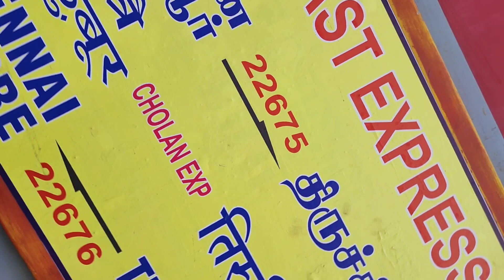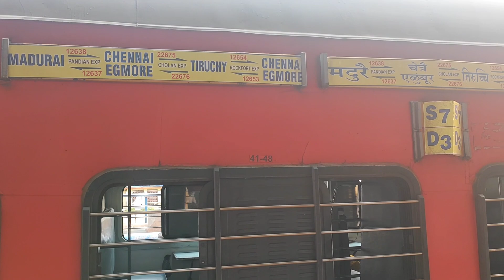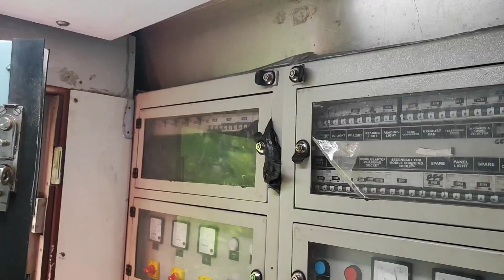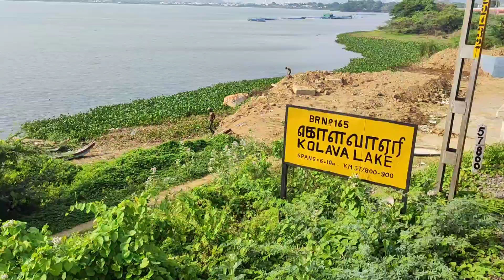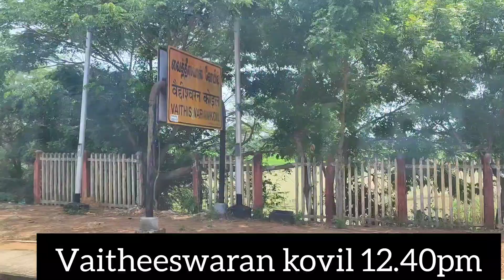Chozhan express | delta pride |train vlog | olioviyan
presenting you the most demanding day time train for the Delta region people CHOZHAN EXPRESS in this vlog ❤️‍🔥